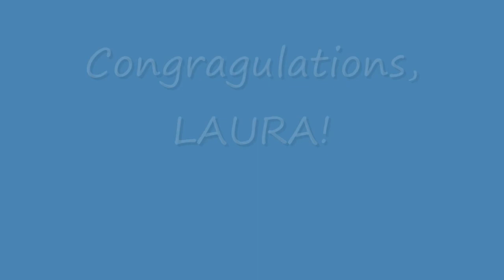America's Next Top Model Cycle 13 - Laura Wins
I prefer ANTMhost's